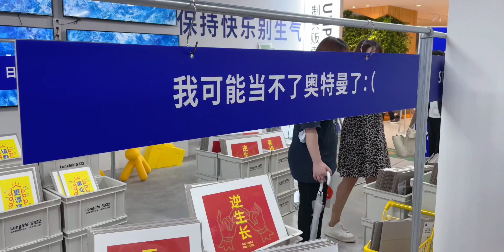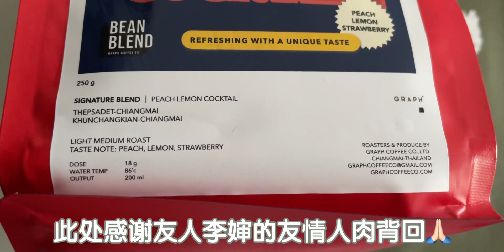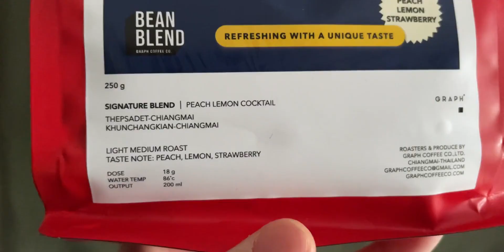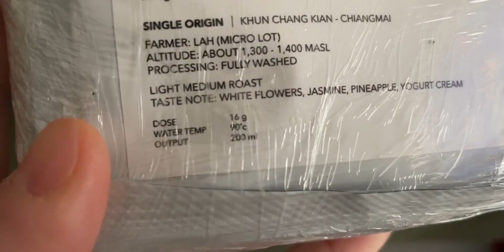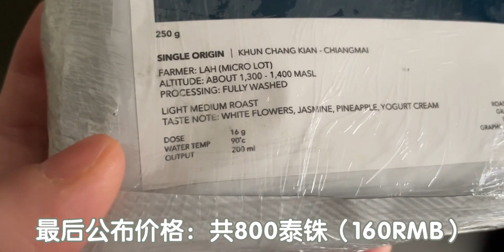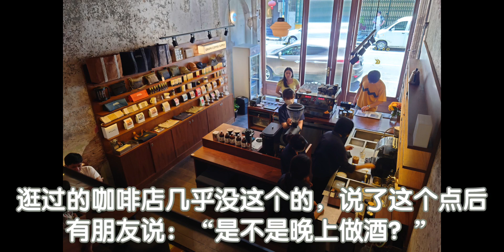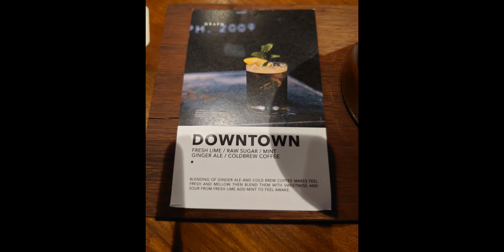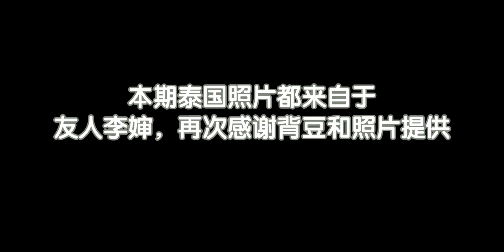家庭冲咖啡偷懒方案分享&云探泰国普吉岛咖啡店——GRAPH COFFEE！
Sunshine Kiss,美好生活日常记录,转角遇到春天,泰国,精品咖啡,家用咖啡器具,普吉岛,磨豆机,必剪创作